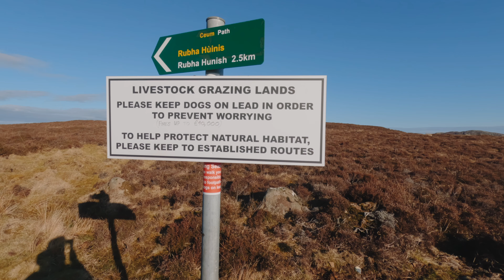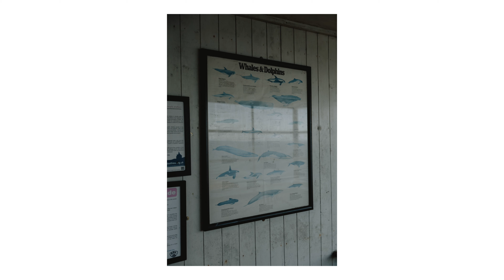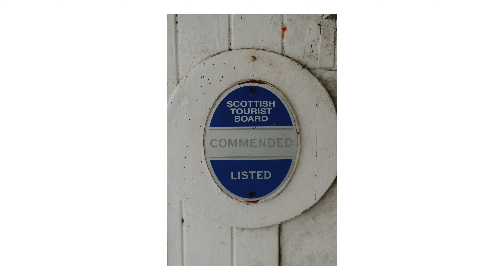Exploring the Isle of Skye | Rubha Hunish | Scotland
On my last trip to the Isle of Skye, we decided to head out to the far north of the island, and explore this area known as Rubha Hunish. Most notable, this area is home to the incredible Lookout Bothy, a place that I've always enjoyed when visiting the island, however this time I planned to explore the area a little further. Enjoy!

As always, if you have any questions at all, then leave them in the comments and I’ll get back to you as quick as I can!